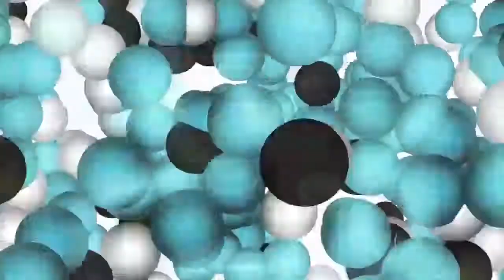DAAA - Tak Kenal Maka Tak Takut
Kuliah: Kitab Fathul Bari
Lokasi: Kajang
Tarikh: 14/12/2011, Selepas Maghrib
Penyampai: Ustaz Dr Azwira Abdul Aziz

Kuliah berdasarkan daripada "Kitab Fathul Bari" karya Ibnu Hajar Al 'Asqolani. Bab pada menyatakan tangisan kerana takut kepada Allah azawajal..